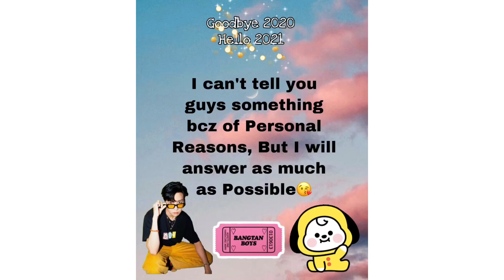(Not a Bts texts) Q and A coming soon! Plz watch! (Read Description) 🥰😘🥰😘🥰😘😘😇🥳🤩🥳🤩🥳🤩🤩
Follow my on Instagram at @bangtanboysbts_jimin_suga! Anyways, I will always love, purple, care and protect for you guys SUGAMochies and BTS too! Cya!💜💜💜💜💜💜💜💜💜💜💜